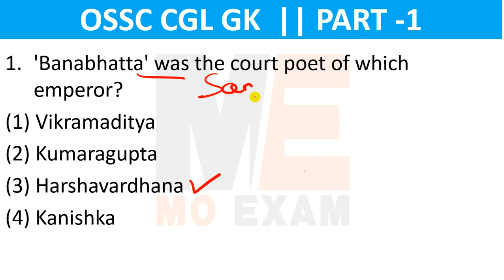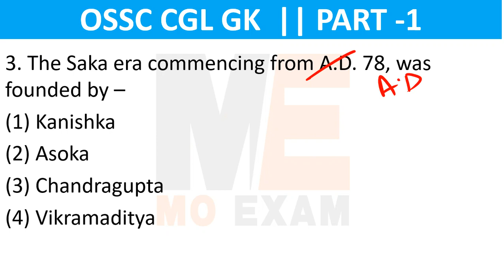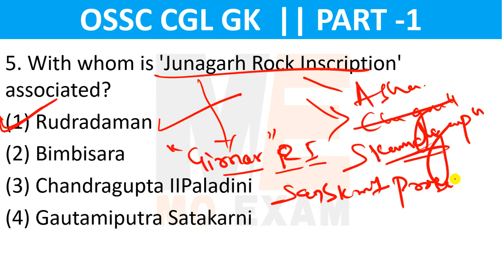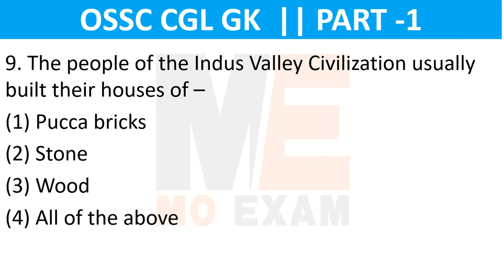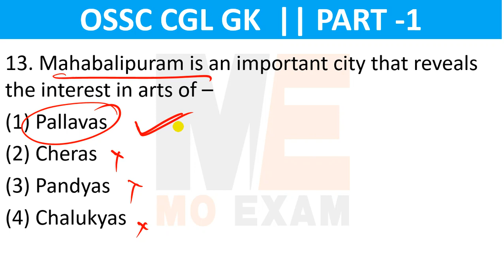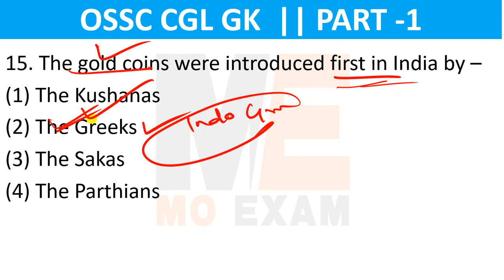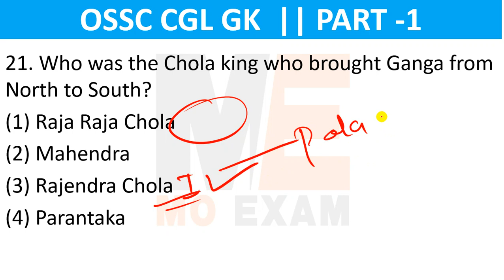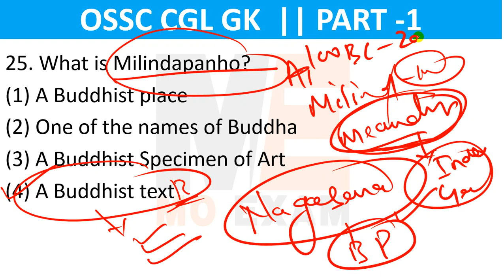CGL GK CLASS || OSSC CGL 2022 GK || MOST IMPORTANT GK FOR OSSC CGL